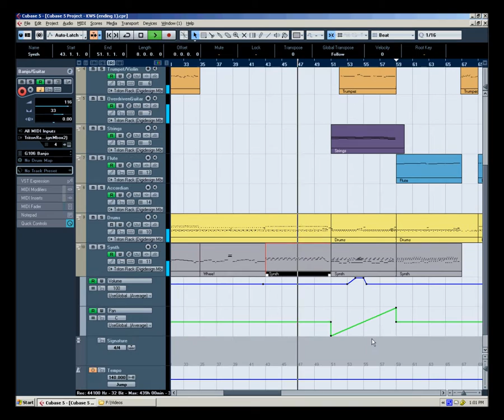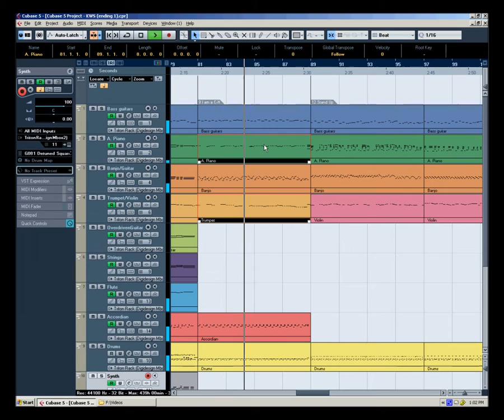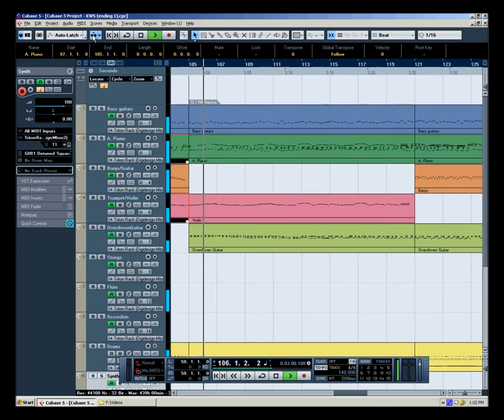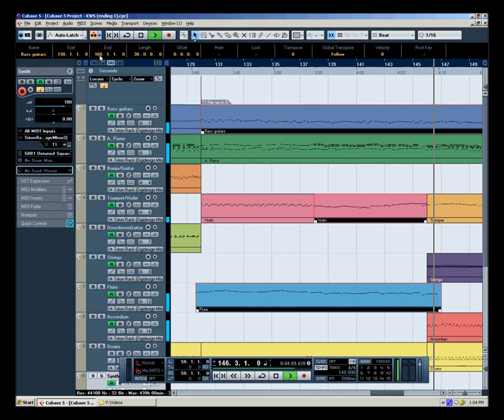KWS (Ending 1)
Here's another project I did in 2011 at my community college. This wasn't a part of any assignment, but something I did on my own time. I really enjoy doing medleys of songs I know how to play on the piano.

After covering Happy Birthday, I noticed how it reminded me of a certain song, and one thing led to another and I was covering a bunch of kids' worship songs. You can see the song titles in the video, where I labeled them in Cubase.

The trumpet interlude is from "My First Hymnal".